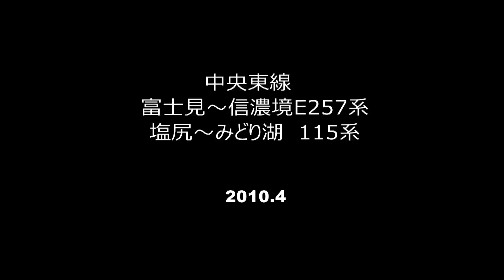中央東線 桜とE257系、115系 富士見、みどり湖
2010年4月　1カット目は富士見～信濃境（2022年JR東日本カレンダー4月の写真と同じ場所です。カレンダーは横から撮っています）
2カット目は塩尻～みどり湖で撮影したものです。